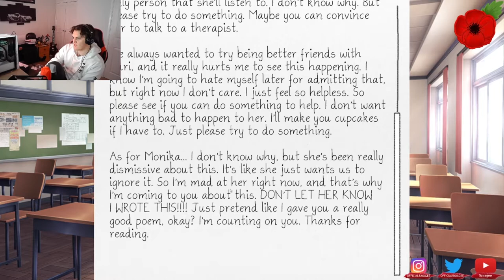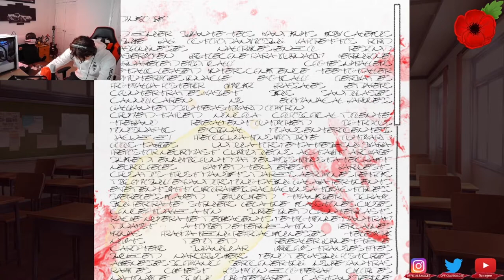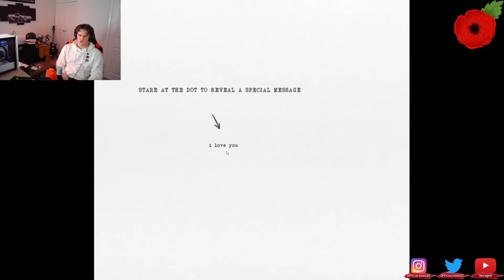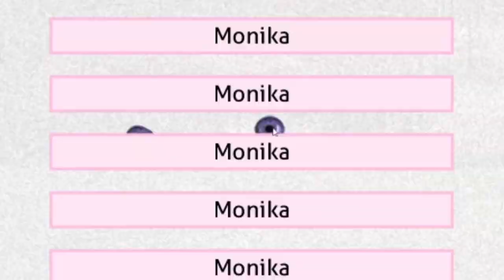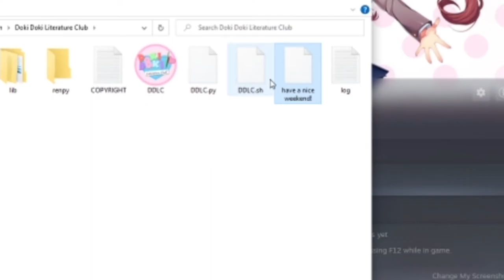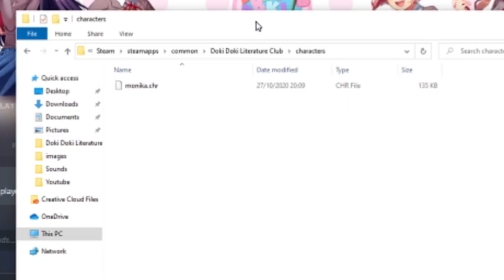Yuri is Doctor Strange??!! - Doki Doki Literature club Part 9